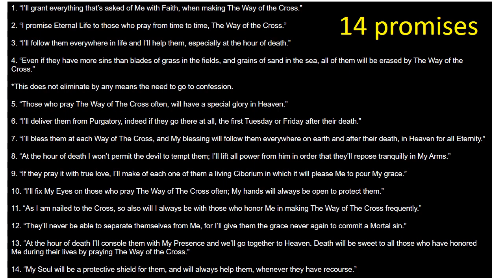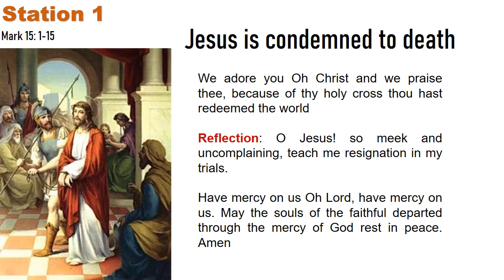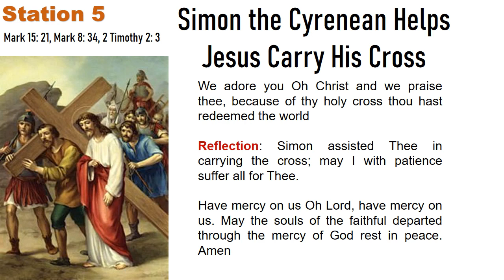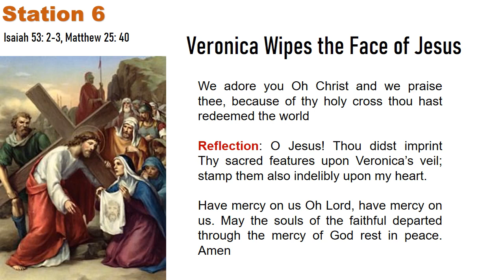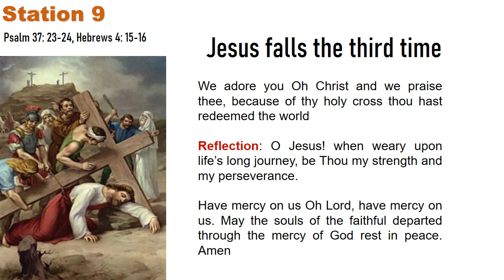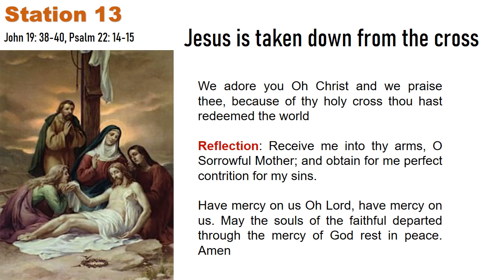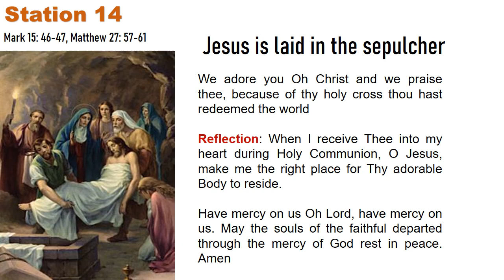Way of the Cross used by Franciscan Missionaries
SUPER THANKS CONTRIBUTIONS GO DIRECTLY TO CHARITY